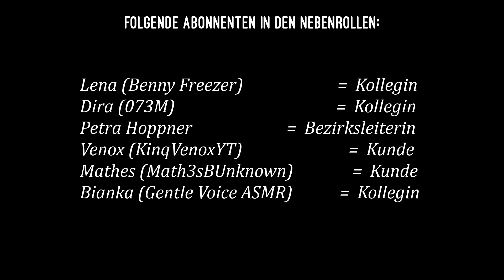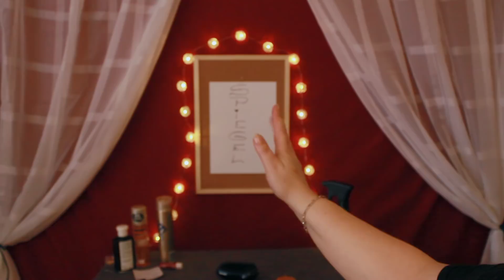ASMR Friseurbesuch zum EINSCHLAFEN | Roleplay | Scissors | Brushing | Water | ASMR Deutsch/German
✔ Soft Spoken ✔ Hair Brushing ✔ Hair Washing
✔ Water Sounds ✔ Roleplay ✔ Spraying ✔ Birdsong
✔ Hair Cutting ✔ Scissor Sounds ✔ Textil Sounds

★ Die Geräusche sind intensiver, wenn du Kopfhörer trägst ★